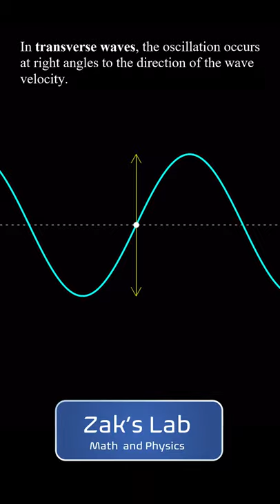Transverse wave animation, longitudinal wave animation. Transverse vs. longitudinal waves.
Transverse vs. longitudinal waves:  animations and examples.

We show a transverse wave animation and explain the definition of a transverse wave:  the direction of oscillation is perpendicular to the direction of wave motion.  We give examples of transverse waves:  waves on a string and electromagnetic waves are both transverse.

Next, we show a longitudinal wave animation and explain the definition of a longitudinal wave:  the direction of oscillation of the medium is parallel to the direction of the wave velocity.  Examples of longitudinal waves include sound waves and compression waves on a slinky.